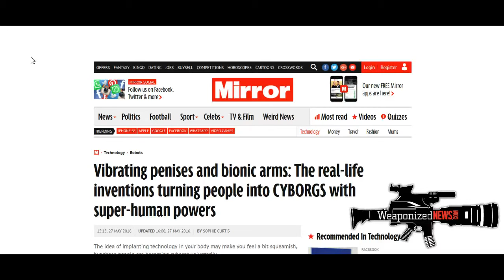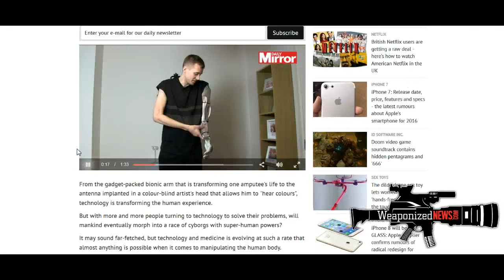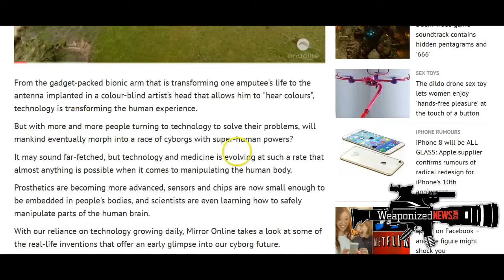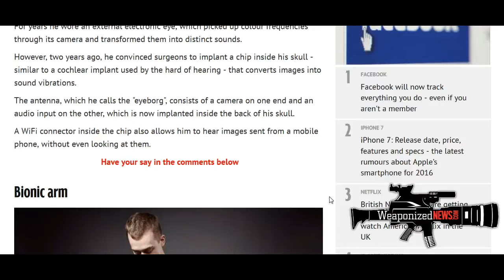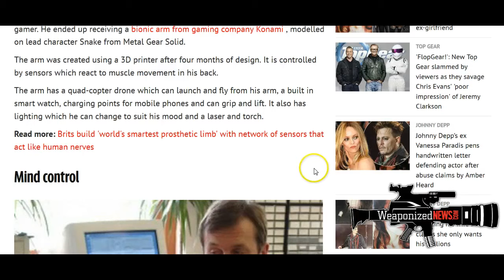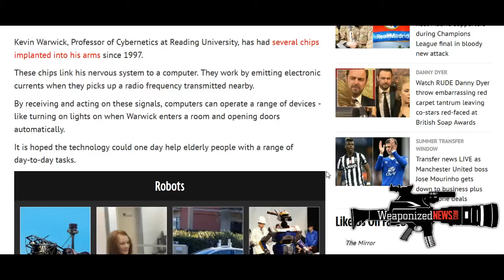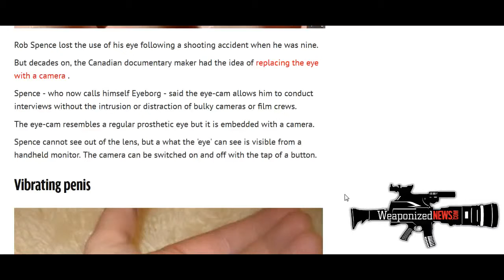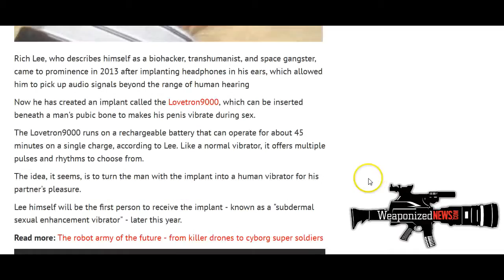Transhumanism: Mind Control, Hearing Colors, Bionic Arms, Camera Eyes & Vibrating Penis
Original Video Courtesy Of WeaponizedNEWS.Com

WeaponizedNews.Com | Transhumanism: Mind Control, Hearing Colors, Bionic Arms, Camera Eyes & Vibrating Penis